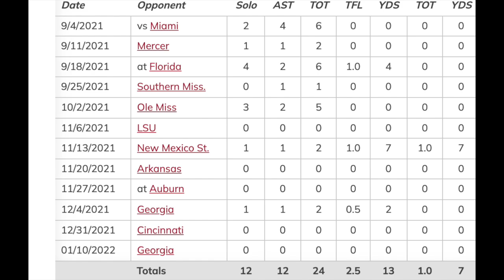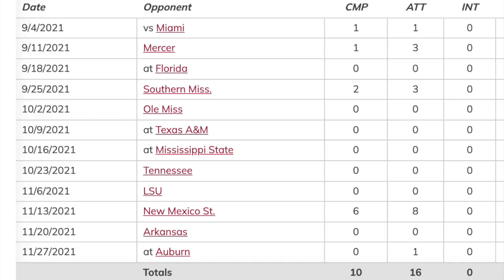Jahleel Billingsley is headed to Texas | Paul Tyson to Arizona State | Drew Sanders to Arkansas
Jahleel Billingsley is headed to Texas | Paul Tyson to Arizona State | Drew Sanders to Arkansas |  Keeping up with Alabama Crimson Tide transfer news